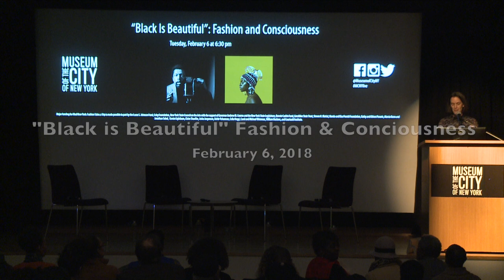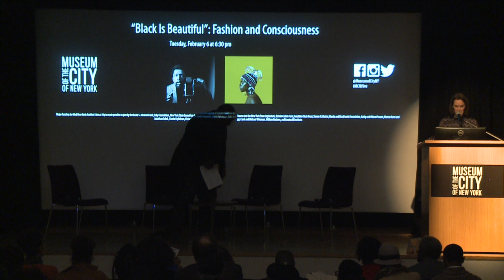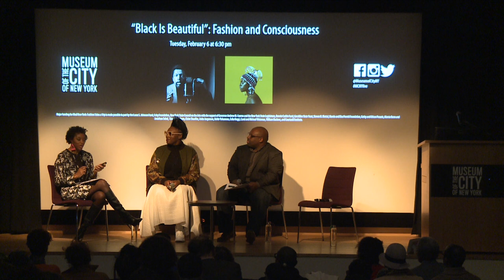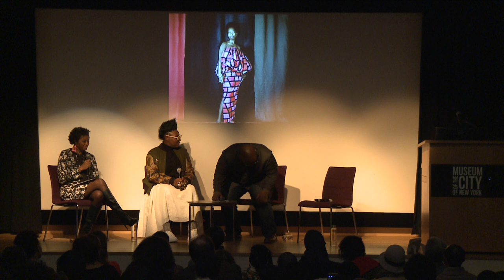MCNYlive: "Black Is Beautiful:" Fashion and Consciousness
Documentary photographer Kwame Brathwaite and his son Kwame S. Brathwaite join historian Tanisha Ford and designer Mimi Plange to reflect on the impact of Brathwaite Sr.’s pioneering “Black Is Beautiful” photographs. Beginning in the late 1950s and early ‘60s, Brathwaite helped to popularize an Afro-centric vision of female beauty featuring unstraightened hair and dark skin, then considered exotic in mainstream American media and popular culture. Inspired by the writings of Marcus Garvey, Brathwaite’s "natural" portraits of the Grandassa Models serve as a testament to the lasting power of fashion and photography as cultural and political tools.